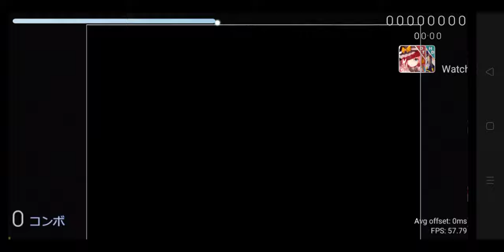How to pass yume chizu speed up with dt